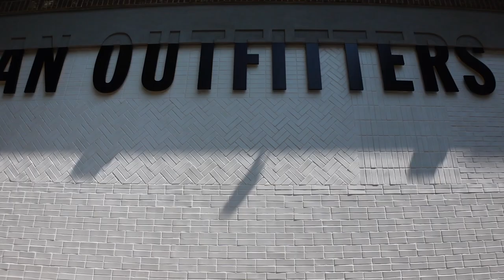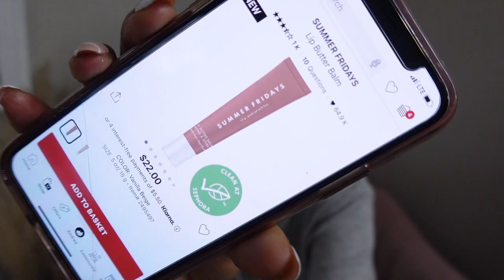WEEKLY VLOG | RANDOM CONVOS + ERRANDS + SHOPPING + TAKING IG PHOTOS + DECLUTTERING | Andrea Renee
The Nailest Nails
Etsy Nails (NailbyKelly)
Summer Friday's Lip Butter Balm *NEW PACKAGING*
Youth to the People Cleanser
SOL Body Lotion
Osea Body Oil
Fur Oil
Dove Even Tone Deodorant

Mented - T40
Maybelline - 355
NARS - Macao

|  FILMING EQUIPMENT  |
Camera: CANON 80D
Lens: CANON EF 50MM F/1.2
Lens: SIGMA 18-35MM F/1.8
Vlogging Camera: SONY ZV1
Filming Lights: 2 Soft Box Lights